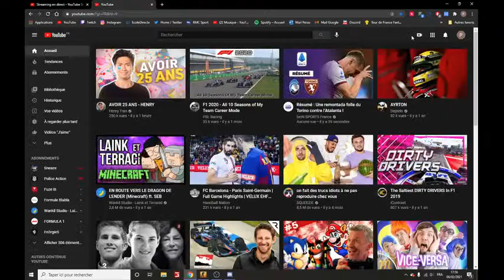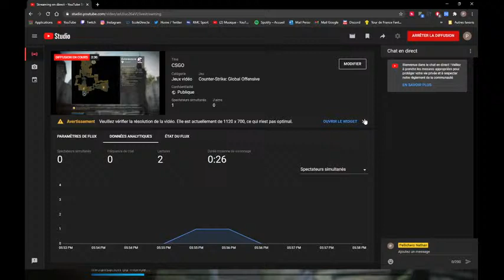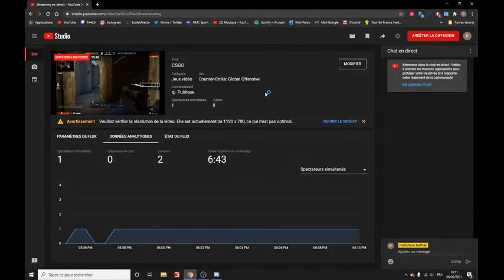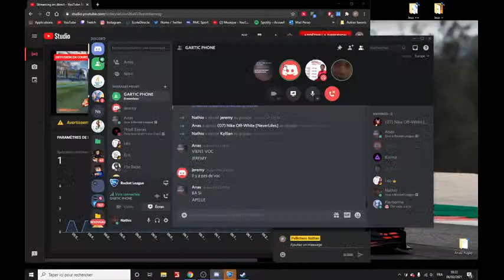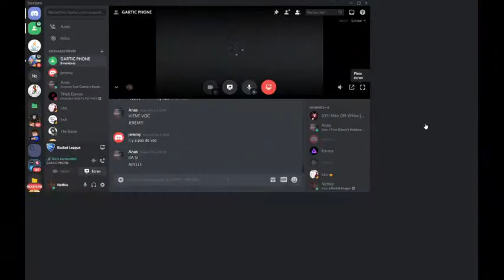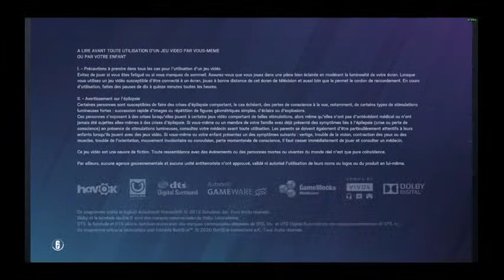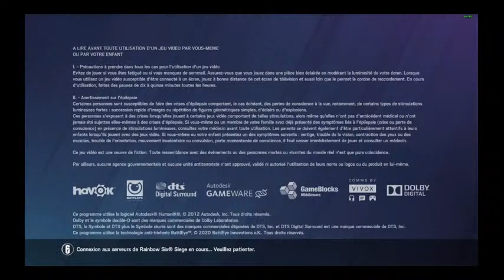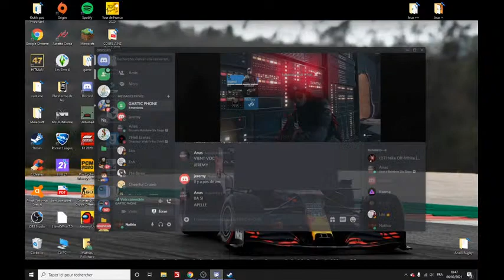CSGO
CSGO/Rocket League